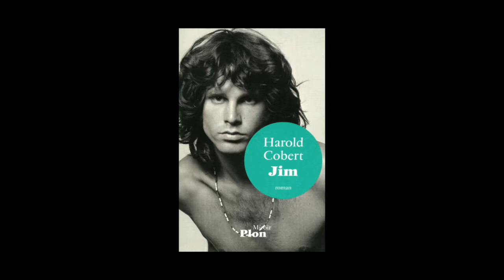Harold Cobert - Jim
Harold Cobert vous présente son ouvrage "Jim" aux éditions Plon.
Notes de Musique : “new spell” (by jim lace / alex nova). Free Music Archive.